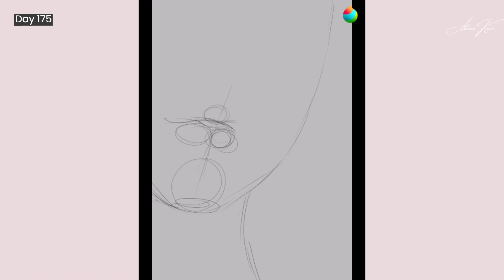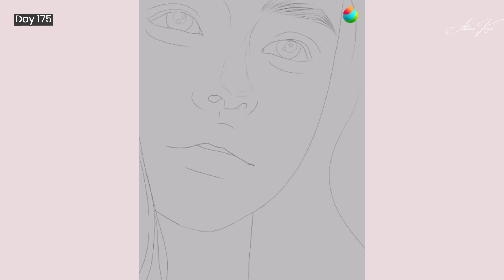✨Candy Painting Study w/Voiceover 🥰 | Day 175 of 365 Days ✨🖊[Speedpainting/Medibang Paint]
Let's paint a close-up shot of a face and explore some colours.

If you're interested in supporting me:
Tutorials, tips, speed paintings, files and requests.